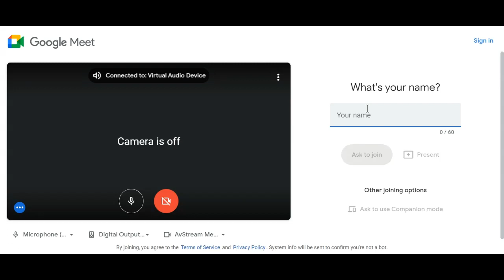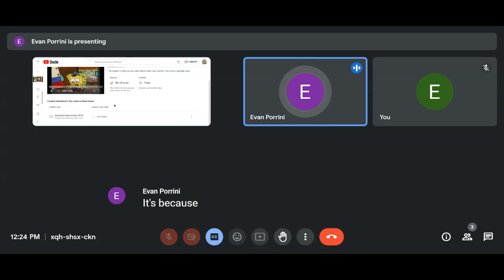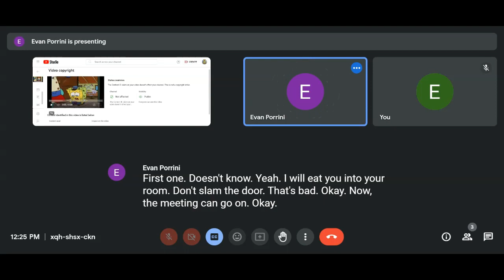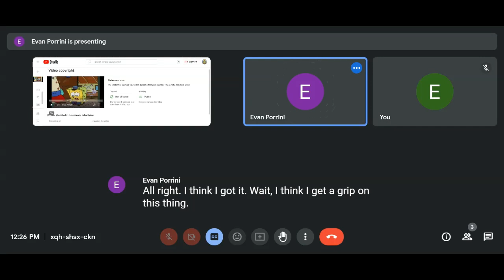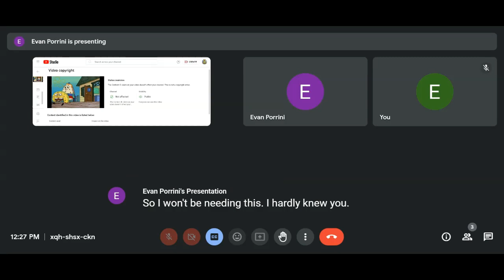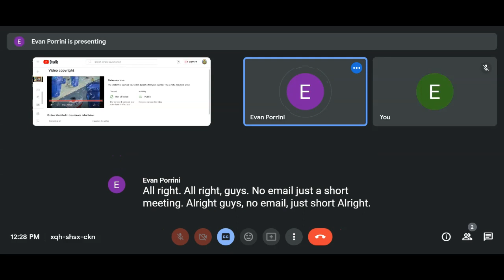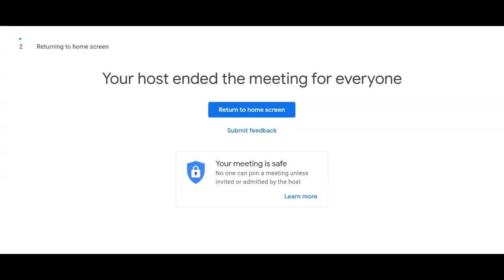Evan's Classmates Goes On A Emergency Meeting With Evan